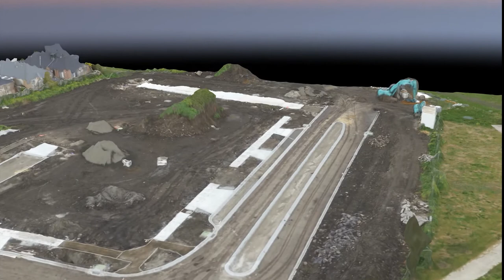3D modelling UAV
UAV and 3D modelling trial using Pix4D mapper